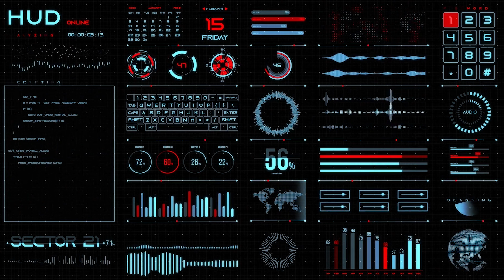HUD futuristic animation with sound || without logo || No-copyright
tilakbytes
hacker screen
futuristic sound effect
hacker
hud
hud after effects
binary code sound effect
computer sound effects
copyright
futuristic wallpaper
green hacker screen
green screen hacker
hacker animation
hacker background
hacker background video
hacker sound
hacking screen
hacking screen effect
hacking sound
intro sound effects no copyright
jarvis iron man
loading after effects
loading effect
loading screen
sci fi hacker
sci-fi hacker
Futuristic interface | HUD sound effects
No-copyright || futuristic Hud GPRS animation with mysterious sound
Background Hacking Video || With Sound And Animation||Futuristic interface HUD 2D || No Copyright-17
Background Hacking Video || With Sound And Animation||Futuristic interface HUD 2D || No Copyright-19
HUD - Main menu Loop
No-copyright hacking screen with mysterious sound effect || HUD -3d || futuristic interface
HI tech screen 8 hours. loop
Holographic Display Material - UE Marketplace
China Toy Fire Fire Gun Sound Effect
Micro biography || Fuel Tank || Launching || Missile || Animation || No Copyright - 20
Mandelbrot zoom 10^94 - Legendary color palette #2 : Sierpinsky triangle
HUD ANIMATION - 2D Animation
No-copyright animation || HUD Info Military Panels
Choose The Right Cage Game With Elephant Gorilla Lion Buffalo T rex Wild Animal Game
The Whole World In His Hands
Nickelodeon - Reklamy i zapowiedzi (28 grudnia 2019)
Futuristic OS HUD UI Animation
Alok morya
HUD Sound Effects
Sweden, Stockholm, Globen Shopping, 14X elevator , 14X escalator
HA-HA MEME sound/Nelson HAHA
📱Top 10 best intro template for youtube -In full HD - 1080p without text & no copyright 😱⬆️
hud motion graphics
HUD sound design
Spaceship start up for simulator
How to draw DreamWorks logo ✏️
Chihuahua porductions Logo kinemaster speedrun 👍
1 hour of silence occasionally broken by mario 64 thwomp sound effect
Statue of a Fool
t.quoise - tunnelchord (360°)
Vintage Landscapes | Vintage Art TV Turn Your TV Into Art | 3 Hrs HD Paintings Frame TV Hack
UI Sounds: Futuristic sound effects example
Choose The Right Door With Tires JCB, Tractor, Car, School Bus, Truck 3D Vehicle Game
Missiles Launching || Background Animation || No Copyright-18
speaker cleaner sound water suara pembersih speaker hp android kena air suara kecil kena debu
15+ Reasons India Is Like Another Planet | Reaction Mashup
After Effect Fingerprint Scanning Project | After Effect | Motion Graphic | Elements
Cartoon Network - Dimensional Bumpers
Unboxing dukes waddy chocolate 😍😋
Green screen:Wings
Shkibidi Toilet Invasion at Chamber Mens Headquarters
Glitch Sound Effects
All Trevor Henderson Green Screen I Know! (part 1) [READ DESC]
ishowspeed shake instrumental || sped up
Unreal Engine 5 DMX Lighting test
CHINESE TOY RINGTONE type beat - Ay Ay Ay Butterfly
JBL JR POP [OnlyFlex]
TikTok Big Bang challenge 🍓 🍭
No Copyright Background Music - Blockbuster Trailer for trailer movies

If you need it's project file you can send me email;